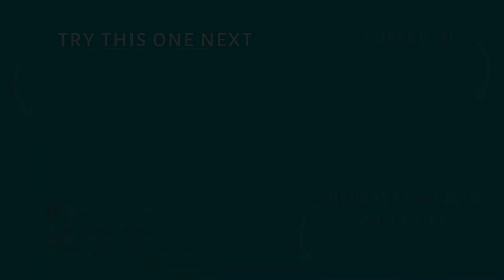5 Minutos De Yoga Para Principiantes Día 2 | RETO 5 Días de Yoga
5 Minutos De Yoga Para Principiantes Día 2 | RETO 5 Días de Yoga

Lista de reproducción en inglés 👉 Yoga diario

👉Yoga para problemas de próstata | Hombres mayores de 50 años | El mejor ejercicio de próstata en casa @yogawithamit

👉Yoga para problemas de vejiga | Ejercicios para la vejiga hiperactiva | Yoga para problemas de vejiga urinaria

🌱 Experimente el alivio de sus problemas de próstata con mi Curso de Avivamiento de la Próstata ➡️

🙏🏻Este es Amit Namdev
BIENVENIDO al canal de yogui tradicional de Amit Namdev Profesor de yoga certificado - Diplomado en yoga y naturopatía por el gobierno. De la India. Aquí puede encontrar videos de yoga gratuitos paso a paso que van desde rutinas cortas de yoga de 5 minutos hasta prácticas de yoga más largas de 45 minutos para todos los niveles para ayudarlo a estirarse, liberarse del estrés, ser más fuerte, más feliz, más saludable y, por último, pero no menos importante, consciente.
Contacto (Grupo de WhatsApp Escolar)

!!! ¡¡¡Alerta de descargo de responsabilidad !!!
Este vídeo no es un consejo médico. Amit Namdev es un gobierno indio. Instructora de Yoga certificada, con 16 años de experiencia docente. Sin embargo, él no es su terapeuta y no puede conocer su problema exacto ni diagnosticarlo a través de YouTube. Por lo tanto, no utilice este video para evitar acudir a su propio asesor de atención médica, médico o terapeuta.
Este vídeo solo pretende mostrarle las técnicas correctas para el ejercicio físico o mental y no debe utilizarse para autodiagnóstico o autotratamiento sin consultar a su médico o terapeuta.
Por favor consulte con su médico antes de probar estas técnicas y en cualquier momento que sienta molestias al realizar cualquiera de estos ejercicios, deténgase inmediatamente y consulte con su profesional de la salud. Gracias por su cooperación. :)